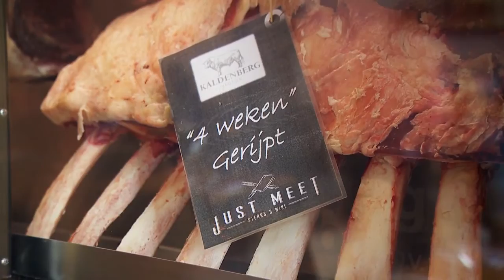Wat is Dry-aged vlees? - IK BBQ VOOR JOU!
Koert-Jan gaat langs bij Just Meet, en vraagt chef George Jasper wat Dry-aged vlees nou precies is en hoe je dit maakt. En zoals gewoonlijk gaat hij niet voordat hij iets geproefd heeft.

In deze video:
Koert-Jan de Bruijn